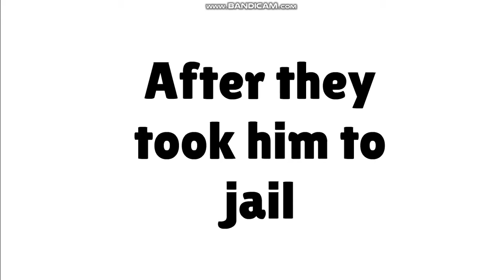S10's Ending Alternative